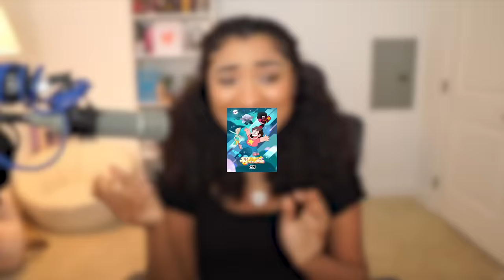WHITE DIAMOND IS SO CREEPY | Steven Universe S5x23-27 *Reaction/Commentary*